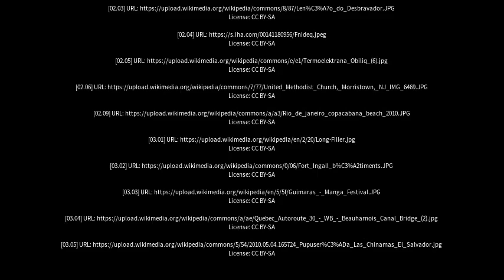Best places to visit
Best places to visit - Cabano (Canada) Best places to visit - Slideshows from all over the world - City trips, nature pictures, etc.